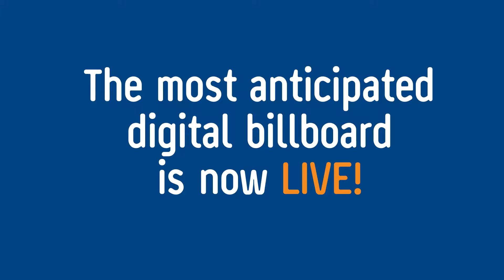QMS Media | 'The Punt' Digital Billboard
The heart of Melbourne’s sporting and entertainment precinct has officially come alive, with QMS switching on their much anticipated digital landmark site ‘The Punt’.

The 13.1m x 4.35m iconic digital billboard, located at Richmond Station Bridge and spanning all 4 lanes of Melbourne’s infamous Punt Rd, delivers more than 1,360,000 contacts each month, at what is considered one of Melbourne’s busiest intersections.

Richmond is renowned as a key entertainment and lifestyle area with Swan St a hot spot for cafes, restaurants and bars and Bridge Rd renowned for its shopping. A stone’s throw away from several world class sporting arenas including the MCG, AAMI Park, Rod Laver Arena, Hisense Arena and Melbourne Park, The Punt offers advertisers the ability to impact the enormous volume of people travelling to and from these venues.